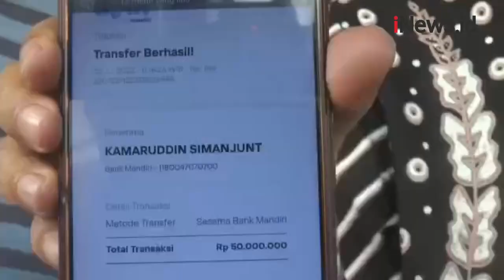Serahkan Uang Rp50 Juta, Pengacara Brigadir J Dapat Dukungan Warga Batak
Kasus penembakan yang menewaskan Brigadir Nopriansyah Yosua Hutabarat atau Brigadir J menyita perhatian publik. Masyarakat mendesak misteri kasus ini bisa diungkap. Salah satu yang membela hak-hak Brigadir J adalah Kamaruddin Simanjuntak yang menjadi kuasa hukum keluarga mendiang.

Android: inews.id/android
iPhone: inews.id/ios